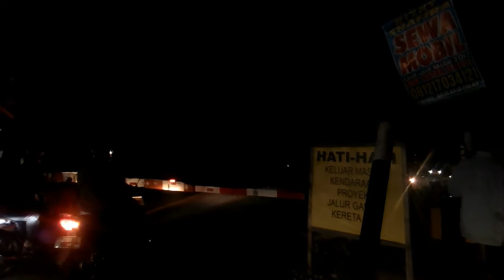Sri Dan Kawan Kawan di Wilangan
Pada Kali ini Saya Berkesempatan Bisa Hunting K A Dikawasan Wilangan, Tepatnya Disisi Utara JPL 104 Awar Awar Wilangan/Tepatnya Di Tikungan Wilangan (Bukan Tibernya Wilangan). Saya Juga Menyelipkan 2 Video Bonus, Karena Video Yang Saya Edit Masih Kurang Lama Durasinya.
Mohon Maaf Telat Upload Karena Waktu Yang Kurang Mendukung.